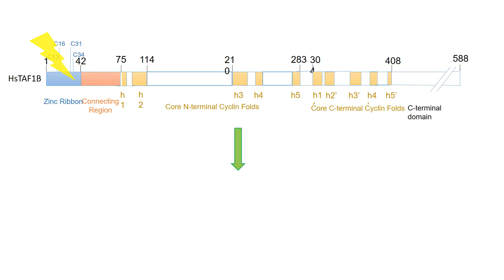Hopefully last Mutation Animation polymerase coming in video